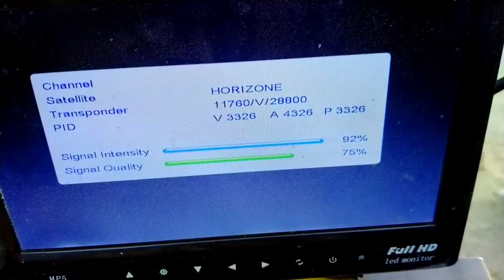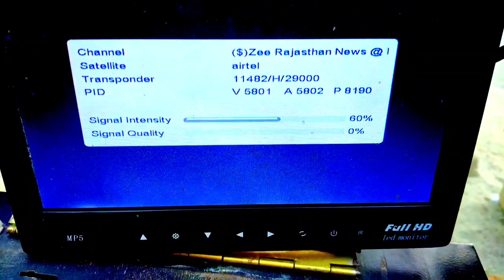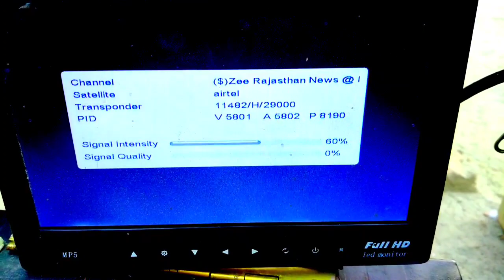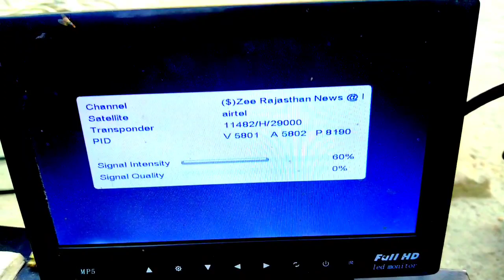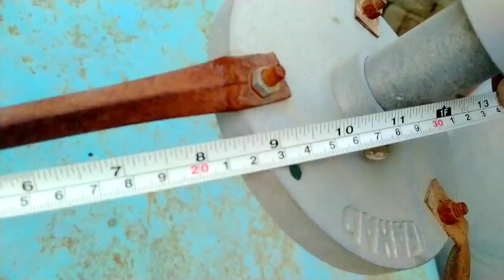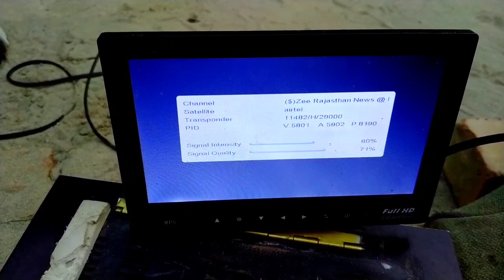Horizone 8E with Airtel 108e complete setting on 5 feet dish